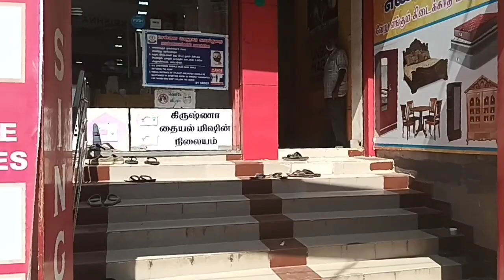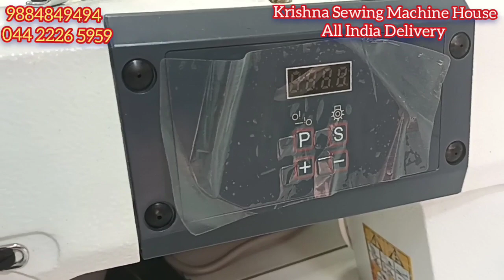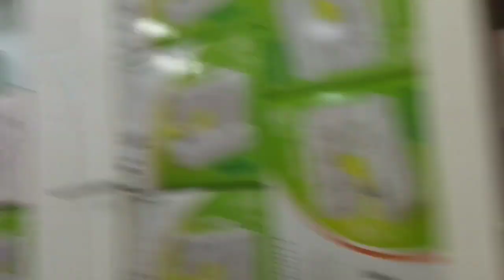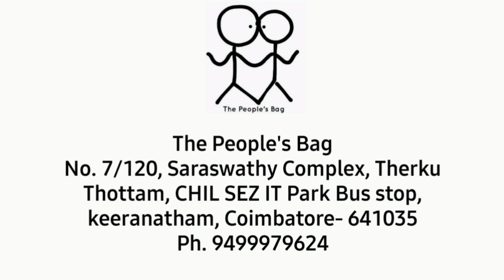Jute Bag Sewing Machine | Juki | Singer | Usha | Jack | Gemsy Bag making Commercial Sewing Machine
Here is a dealer who deals with kinds industrial sewing machine for jutebagmaking that are heavy duty and technologically advanced sewing machines.